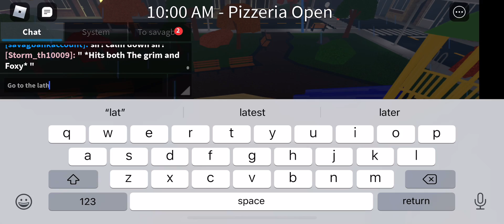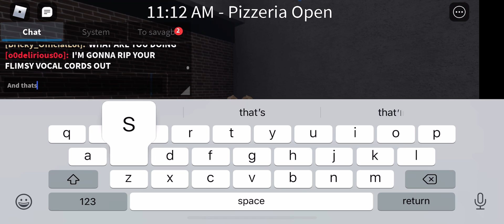How to get golden toy bonnie